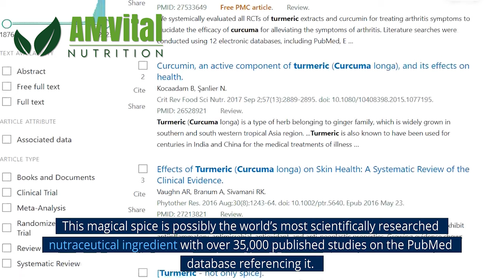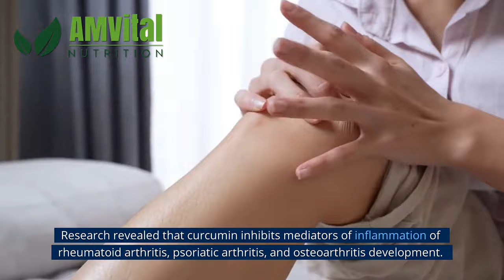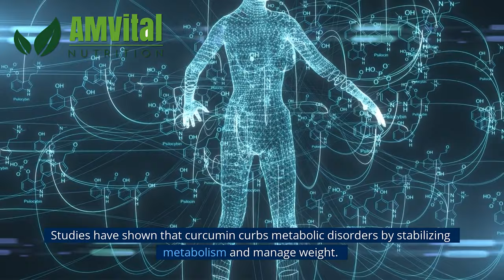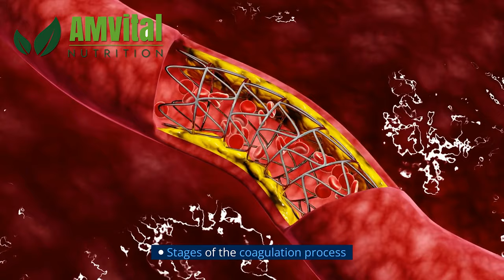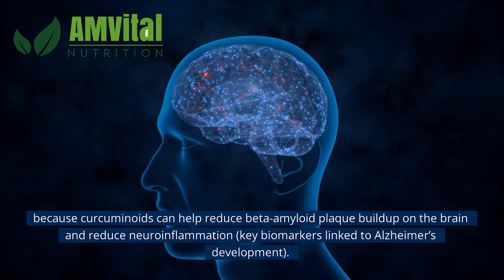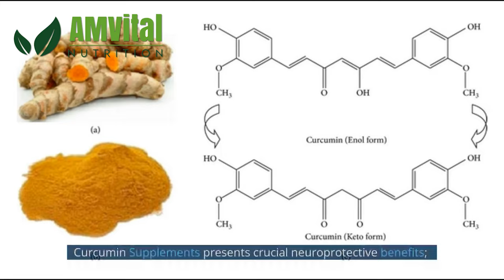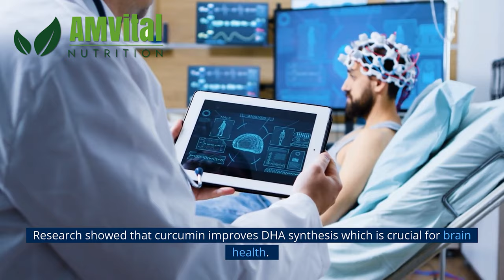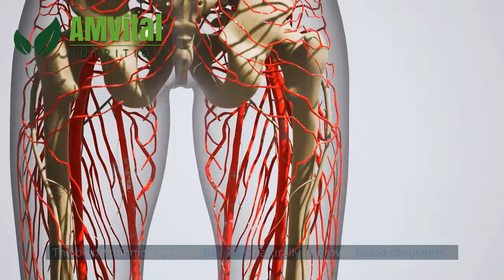25 health benefits of turmeric curcumin supplements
Before you start taking supplements, must see this research-based video. Is all the hype about turmeric (curcumin) really true? Does turmeric curcumin has medicinal properties?

01:36 WHY TURMERIC CURCUMIN SUPPLEMENTS?
02:12 Does turmeric (curcumin) really has medicinal properties?
02:37 SCIENCE-BACKED HEALTH BENEFITS OF TURMERIC CURCUMIN SUPPLEMENTS:
02:50 Relieves Arthritis & Joint Pain
03:10 Reduces Chronic Inflammation
03:44 Aids Weight Loss
04:17 Improves Skin Health
05:00 Natural Blood Thinner
05:28 Helps Fight Disease & Chronic Conditions
05:47 Cancer
05:58 Diabetes
06:15 High Blood Pressure (Hypertension)
06:28 Alzheimer's & Dementia
06:46 Regulates Cholesterol
07:09 Candida Overgrowth
08:10 Fibromyalgia & Chronic Fatigue Syndrome
08:33 Parkinson's disease
09:00 Thyroid Disease
09:41 Enhances Brain Function
09:58 Lessens Anxiety & Depression
10:14 Improves Allergies & Asthma
10:48 Aids in Liver Detoxification
11:24 Helps Headaches & Migraines

SUMMARY

Sprinkling turmeric in your cooking food will only provide a very small fraction of the amount of curcumin. Only 1-6% of turmeric consists of curcumin and not all turmeric is created equal. Therefore, supplementation is needed to reap its full effects. Research also revealed that curcumin inhibits mediators of inflammation of rheumatoid arthritis, psoriatic arthritis, and osteoarthritis development. Turmeric is potent in managing upper and lower back pain by targeting inflammation and reducing free radical damage. Trials on turmeric potential are done by researchers for treatment in cancer patients. They've concluded that turmeric curcumin targets cancer cells and inhibit tumor initiation and growth. Turmeric may be able to help for lowering blood sugar or prevent diabetes. It also has potential to improve vascular endothelial function. Research indicates that an oral turmeric supplement may be one of the best ways to prevent dementia and Alzheimer's disease because curcuminoids can help reduce beta-amyloid plaque buildup on the brain and reduce neuroinflammation (key biomarkers linked to Alzheimer's development). Primarily, turmeric is antibacterial, antiviral, anti-inflammatory, and antioxidant in nature. Recent evidence found curcumin to be having antifungal properties. Several tests concluded that turmeric can lower candida overgrowth and target fungal infections. Till now, there is no recognized cure for fibromyalgia and chronic fatigue syndrome. Adding more to it, curcumin supplement can reduce signs of sneezing, nasal congestion, and runny-stuffed nose related to restricted nasal airflow and hay fever. Clinical studies have illustrated the power of the curcumin in turmeric to escape and set back liver cirrhosis and fatty liver.

Also watch

We made efforts while collecting researched-based information for you.